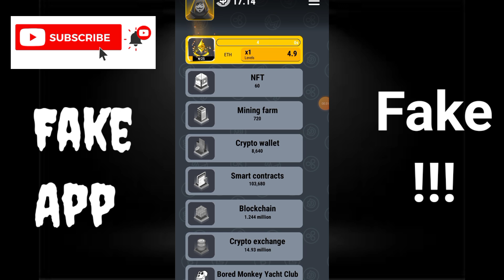Crypto Miner Tycoon - Crypto Miner Tycoon Withdrawal - Crypto Miner Tycoon Real Or Fake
App Link. ||